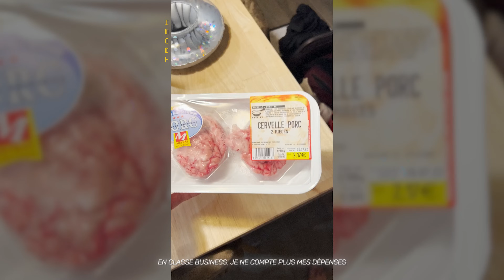LA TRASHANCE - Trash (Clip Officiel)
Aujourd'hui les amis, le clip de la rentrée pour vous rappeler que vous allez reprendre les cours ^^

LIVE TOUS LES JOURS, DE 18h à 20h !

CRÉDITS :

Réalisation & Production : Neoxys, Kelyan & Loann
Chanteurs : Kelyan & Loann
Cadrage : Mai-Lie
Monteurs : Kelyan & Nao
Mixage : Stan Dusk

Merci aux gars de chez Trash d'avoir dansé le katchou katchou pour la vidéo

PAROLES :

Vas-y Kelyan balance l’instru !

On va les faire danser ! (STAT)

J’viens de taper 500k aujourd’hui (OKAY)
D’retour à la villa, pour des streams de folie
Toute la semaine, comme le J, mon ami (JULGANE)
P’tit live Hot Tub dans le troisième Jaccuzzi

Demain j’encaisse encore un placement d’produit
S/o Sylphe, Pierre, Volst, et merci aussi à Samy (Samy)
Comme à l'ancienne, j'mets pull animal crossing
N’m’envoie pas tes seings je ne suis pas intéresséing !

Voyager jusqu'au Cap marin
Manger dans le grand buffet, homard, caviar et fois gras
Il ne me reste plus qu’mes 5 derniers dégradés
Papa m’reniera jamais j’suis ni flic ni-
Eh t’es sérieux là ?!

Faut qu'j'quitte la hess, que j’finisse top 1 tendances
C'est la trashance, c'est la trashance !
En classe bizness, je ne compte plus mes dépenses

J’gagne trop d’oseille j’dois quitter le sol français
Locklear mon exemple j’fais de très grosses économies

Paire de TN, le nouveau jet financé
Ta gadji fait du e-sex sur mon chibi !

Je quitterai jamais Trash, pour Neo j’suis bien trop fidèle (GANG)
Néo c’est mon père, c’est lui qui m'a planté des ailes
Quand j'étais en galère, il m'dépannait à découvert
Ma position préférée à moi c’est le missionnaire

Manger dans le grand buffet, vin, homard, caviar et fois gras
Mes gardes du corps dansent le katchou katchou  (Katchou katchou !)
Et ta meuf m’aime bien elle m’appelle “mon chouchou” !

Mes gardes du corps dansent le katchou katchou

C’est la Trashance